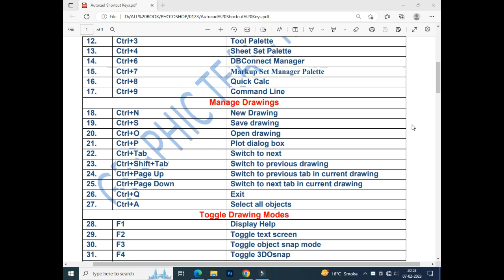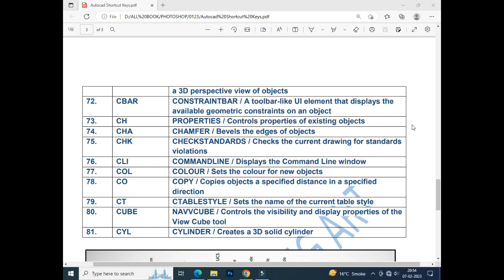Autocad Shortcut Keys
1) Advance Diploma In Tally
2) Diploma & Computer Application ( DCA )
3) Diploma In Website  Designing & Development
4) Advance Diploma in AutoCAD
5) Diploma in Digital Movie Editing
6) Diploma in Graphic & Multimedia Animation
7) Diploma in Graphic & Digital Movie Editing
8) Diploma in Multimedia & Animation

1) DTP
2) Fashion Design
3) 2D Animation
4) Video Editing
5) Graphic Designing
6) Course on Computer Concepts (CCC)
7) Tally.ERP9 Basic
8) Account Expert & Tally.ERP9
9) Computerized Accountancy & Tally ERP
10) Graphic for Web Page Designing
11) Advance Web Technology -PHP & SQL
12) Web Development
13) Advance Excel
14) Digital Marketing
15) Advance AutoCAD
16) 3D Studio Max
17) V-Ray
18) Digital Movie Editing & After Effect
19) Multimedia Animation
20) VFX
21) Advance Networking
22) Computer Hardware (Card Level) & Networking
23) CCTV Installation & Repair
24) Professional English Speaking
25) Photoshop, After Effect, etc...